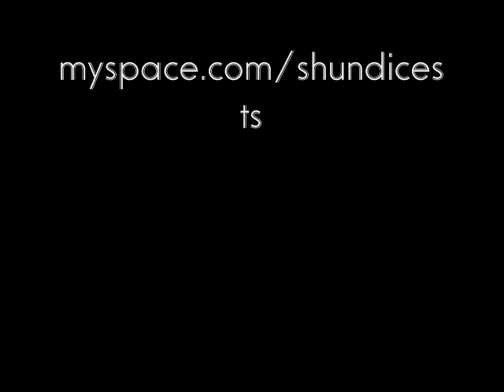Jacktown's Anthem - SHUN DICE JACKSON MS ORIGINAL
Jackson Mississippi Jacktown's Theme song the Anthem